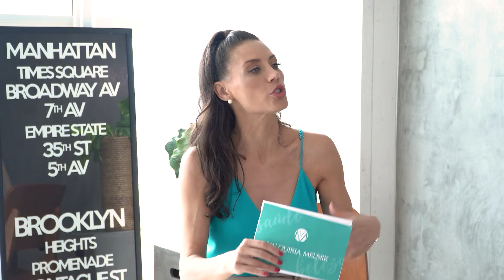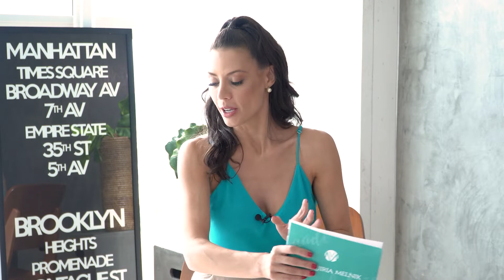LESÕES DE OMBRO E COTOVELO | VALQUIRIA MELNIK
Diversas atividades domésticas e do cotidiano podem trazer ou agravar lesões de ombro e cotovelo, saiba como se prevenir.

Contato Dr. Vagner Messias

ASSISTA TAMBÉM:
PLAYLIST SOBRE SAÚDE

Este vídeo tem o apoio de:
Medalhão Persa

Aqui no canal Valquiria Melnik, você encontra os melhores especialistas falando sobre saúde, beleza e qualidade de vida.